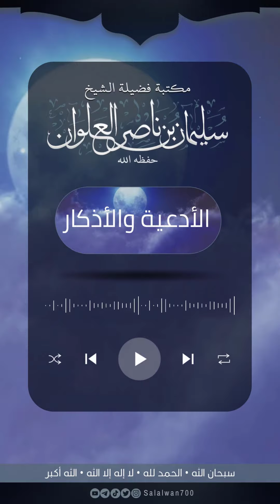صحة الأحاديث الواردة في الصلاة على النبي ليلة الجمعة | الشيخ سليمان العلوان